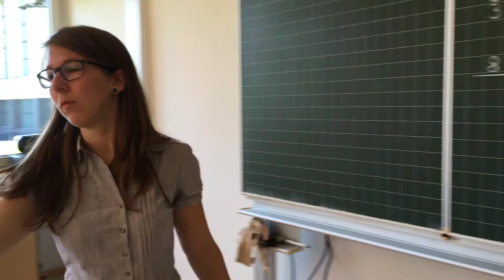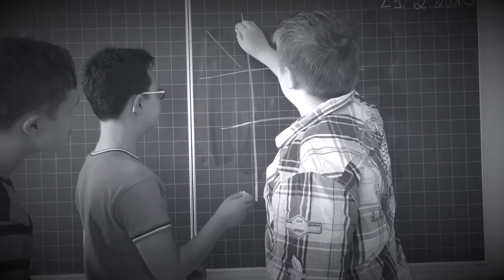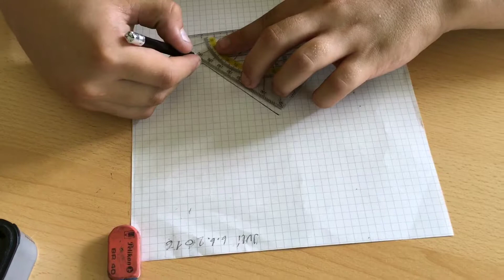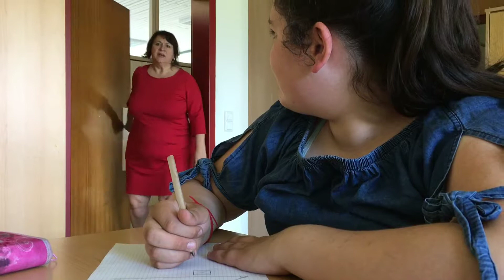Die magische Schublade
Nominierung 2017
Thema SCHUBLADE
Kurzfilm von:
Christian Netti